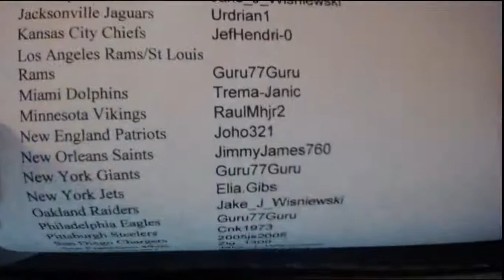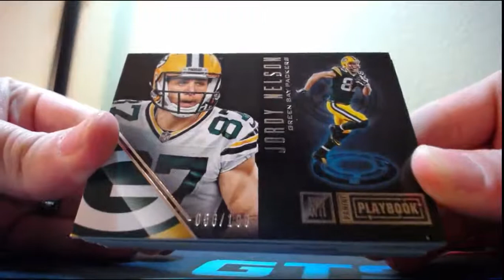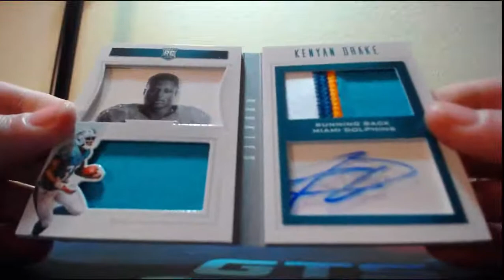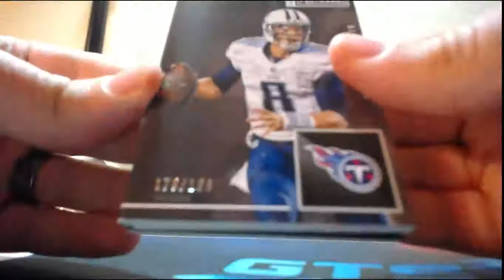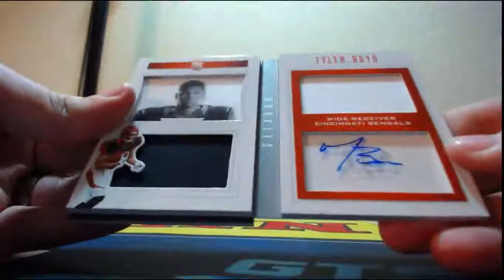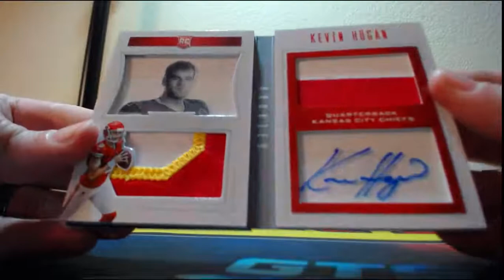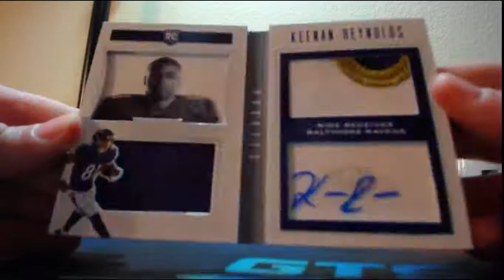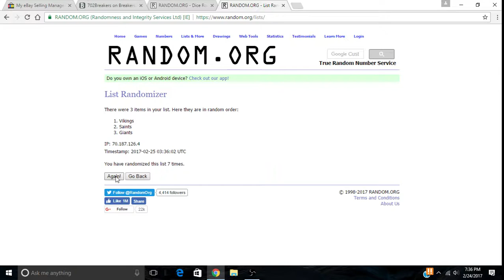2016 Panini Playbook 5 Box Football Break 2-24-2017 (RED AUTO BOOK)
2016 Panini Playbook 5 Box Football Break 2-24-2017 (RED AUTO BOOK)